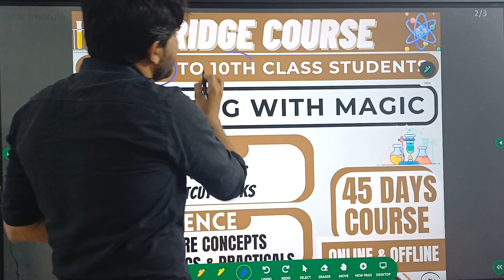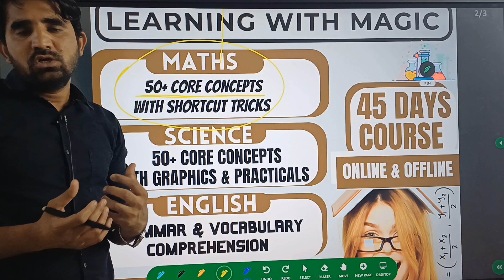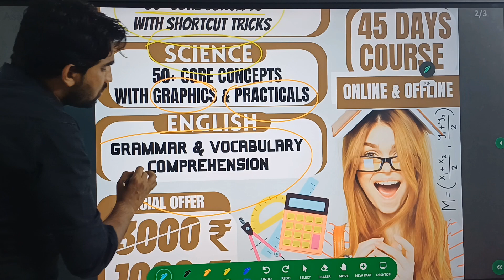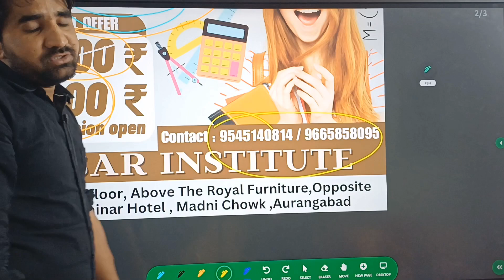क्यों BRIDGE COURSE ज़रूरी है? (For 6th to 10th Class Students)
Assalamu alaikum
BRIDGE COURSE
For Class 6th To 10th Class Students
Learning with Magic
🟠MATHS
50+CORE CONSEPTS WITH SHORTCUT TRICKS
⚪️SCIENCE
50+CORE CONSEPTS WITH GRAPHICS AND PRACTICALS
🟢ENGLISH
GRAMMAR AND VOCABULARY COMPREHENSION